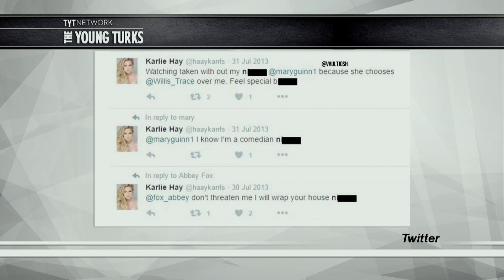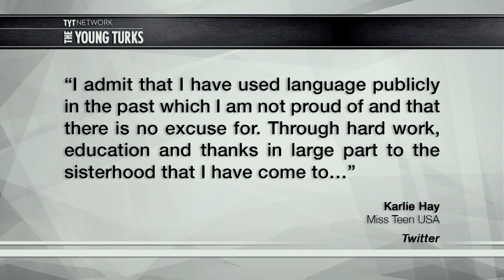Miss Teen USA Spams N-Word On Twitter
Miss Teen USA was recently crowned over the weekend. Karlie Hay won the crown, and people started looking at her Twitter feed. They found the N-word. A lot. Cenk Uygur and Ana Kasparian, hosts of The Young Turks, break it down.

"Karlie Hay—aka Miss Texas—was crowned Miss Teen USA on Saturday night. The pageant was, as Chrissy Teigen pointed out on Twitter, remarkably homogeneous, with five similar-looking, blonde-haired and blue-eyed girls in the final five. But, as Teigen also noted, that is not the contestants’ fault.

What is one contestant’s (Karlie Hay’s!) fault, however, is her past propensity for using racial slurs on Twitter.

We now wait to see what, if anything, the Miss USA Organization does, and also whether its higher-ups will consider their own role in perpetuating the limited, limiting, lily-white American beauty standards that contribute in some way to the racist culture that taught a beautiful blonde girl from Texas that it was OK to throw racial slurs around on social media.”*